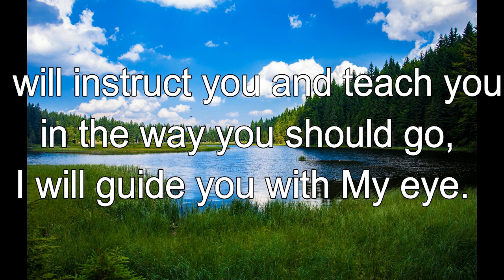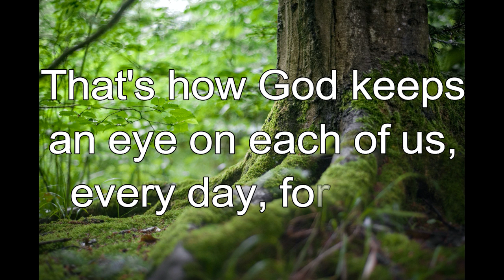365 CHRISTIAN MEDITATION 💙 BIBLE DEVOTION | FEB 15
Christian Meditation 💙 Psalm 32:8 NKJV
I will instruct you and teach you in the way you should go;
I will guide you with My eye.